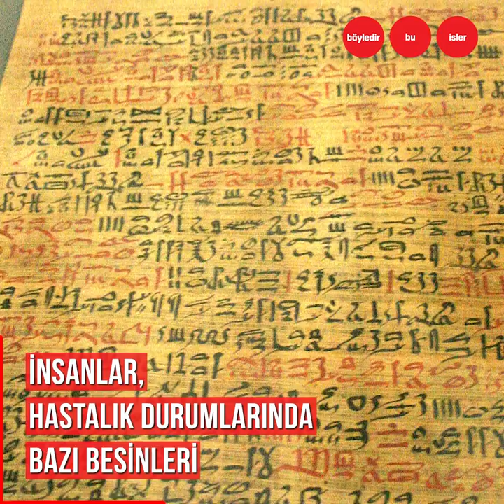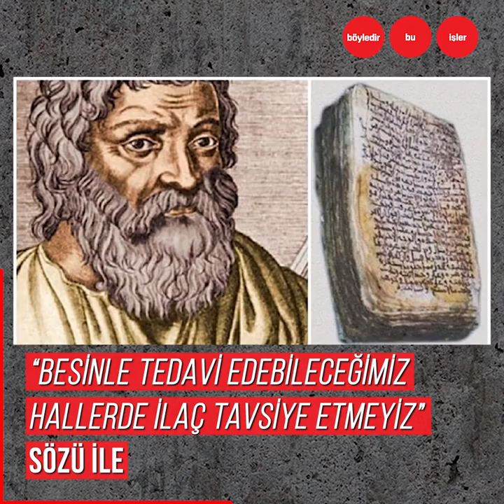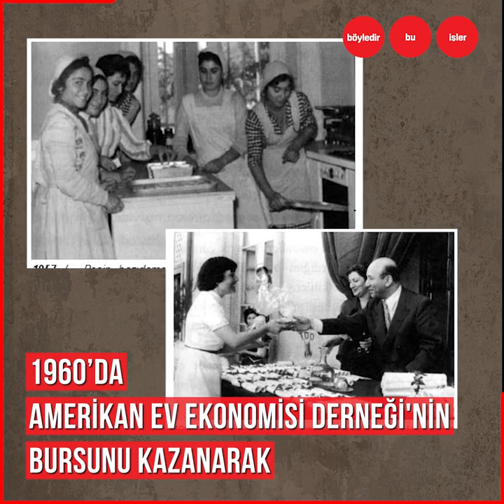Tarihte diyet nasıl ortaya çıktı?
Çağımızın gündemden hiç düşmeyen, popülerliğini hiç kaybetmeyen meselesi diyete,
biz de tarih penceresinden bakalım istedik.
Türkiye'de diyetisyenlik mesleğinin ilk çıkışı nasıl oldu?
Ülkemizde ilk beslenme ve diyetetik bölümü'nün kurucusu kimdir?